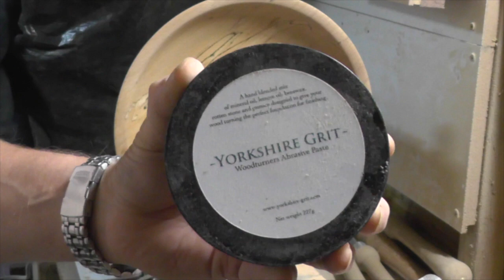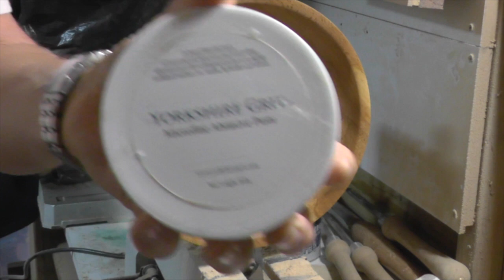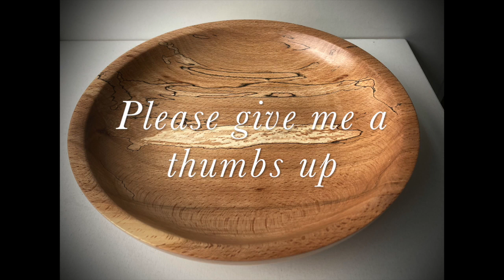Wood Turning a Large Spalted Beech Bowl. Part 2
11 Inch Spalted Beech Bowl, finished in wax.

Blank Supplied by Mike Nash.